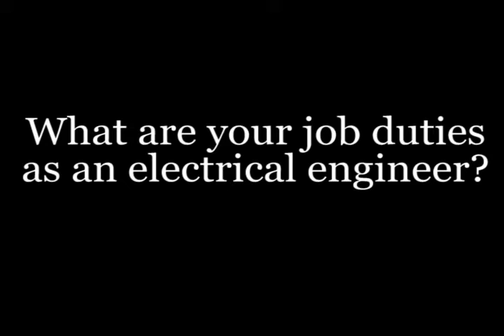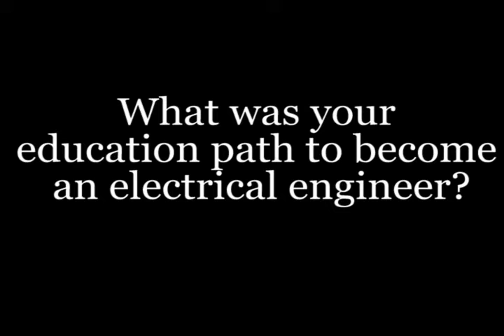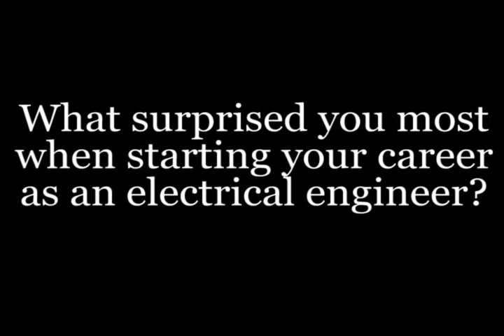Electrical Engineer - Career Conversation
This video features a question and answer with Troy Warner, electrical engineer at Barr Engineering, Bismarck, ND.